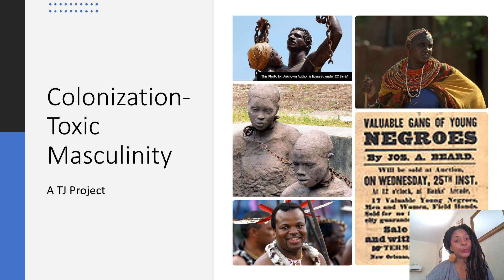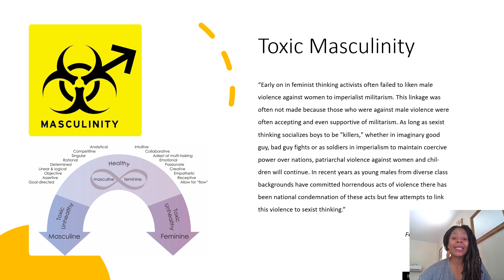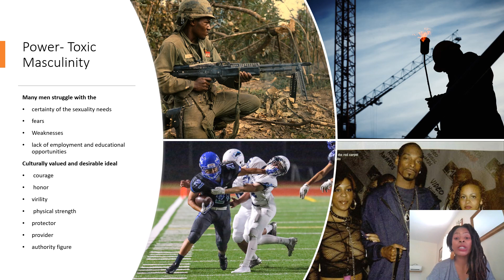Toxic Masculinity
Check out Bell Hooks book Feminism is for Everybody.